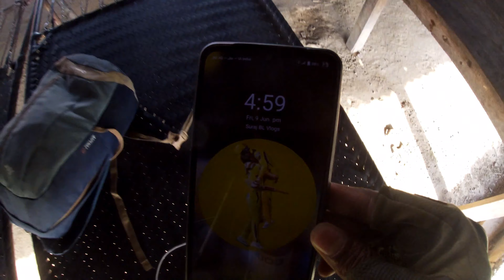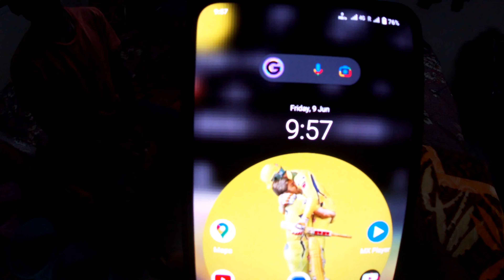Bihar To Leh Ladakh On Cycle 🚴(Day18) Leh Ladakh Trip On road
❤️Thanks to all of you who are giving so much love and support 🙏❤️🙏🙏🙏❤️🙏

 🙏 ____ So I just need your love and support, I just want to say that you all are watching my hard work, you all are feeling good, so just give your love and support 🙏❤️

🎥 camera go pro 7 silver
🤳 Gorilla Selfie Stand

your queries 👇👇👇

bihar to ladakh
ladakh
leh ladakh
ladakh trip
bihar to ladakh on cycle
cycle se bihar se ladakh
bihar to ladakh road trip
bihar to ladakh bike trip
bihar to ladakh on cycle vlog
bihar to kedarnath on cycle
kolkata to ladakh by cycle ❤️
ladakh bike trip
bihar to manali on cycle
leh ladakh tour
ladakh 2022
ladakh 2021
ladakh ride
bihar to leh ladakh
delhi to ladakh
bihar to leh ladakh 2023
ladakh bike trip cost
leh ladakh
ladakh
ladakh on cycle
ladakh cycle trip
cycle ladakh
leh ladakh on cycle
ladakh cycle ride
cycle,leh ladakh trip
leh ladakh cycle trip 2022
leh ladakh cycle ride 2022
best cycle for ladakh
ladakh cycle trip cost
ladakh cycle trip plan
cycling in ladakh
how to do ladakh on cycle
leh ladakh cycle trip best time
ladakh cycle trip budget
kolkata to ladakh on cycle